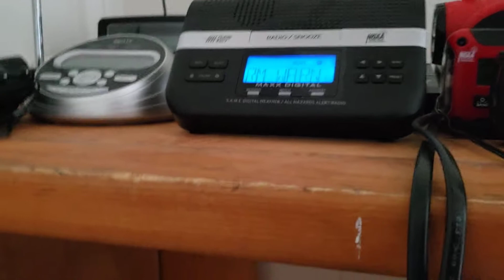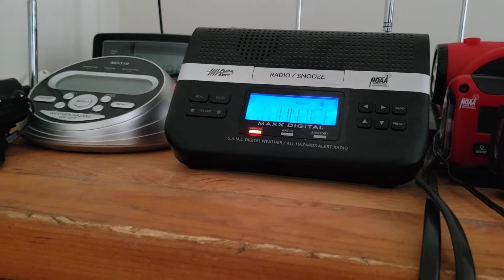EAS #187: SVR for my County